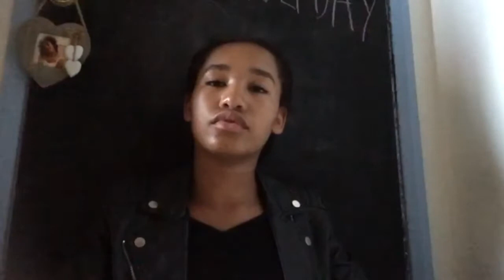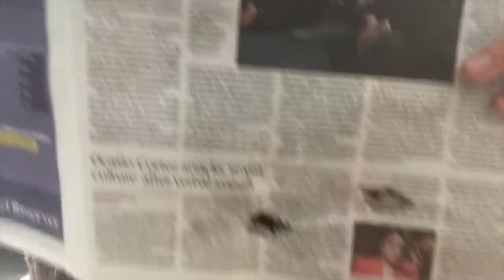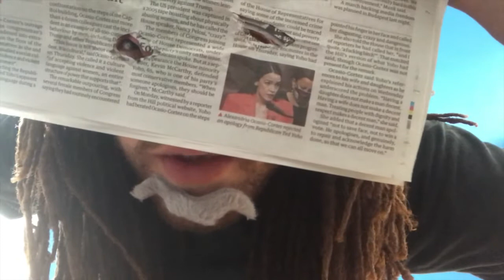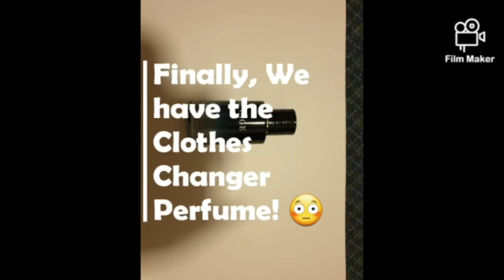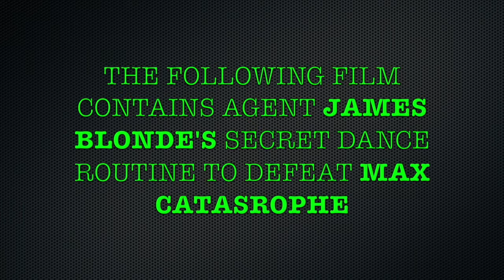Spy Camp 2020 Merrymoot